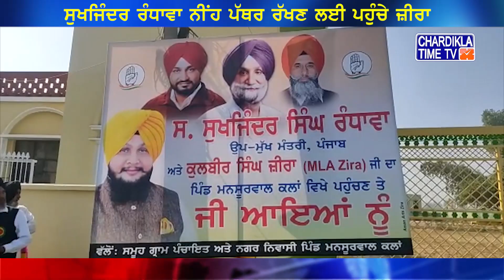Zira ਪਹੁੰਚੇ Sukhjinder Randhawa ਦਾ ਜਬਰਦਸ਼ਤ ਵਿਰੋਧ | Latest Punjabi News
Sukhjinder Randhawa was opposed by different groups in Zeera.He ignored them ..

⮞ ਸੁਖਜਿੰਦਰ ਰੰਧਾਵਾ ਨੀਂਹ ਪੱਥਰ ਰੱਖਣ ਲਈ ਪਹੁੰਚੇ ਜ਼ੀਰਾ
⮞ ਵੱਖ ਵੱਖ ਜੱਥੇਬੰਦੀਆਂ ਨੇ ਕੀਤਾ ਵਿਰੋਧ